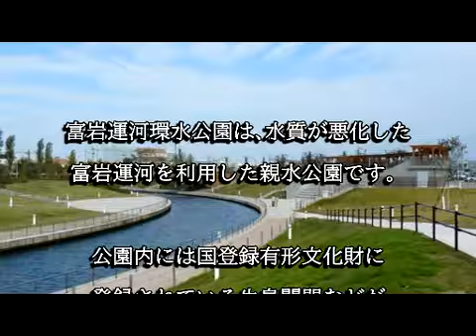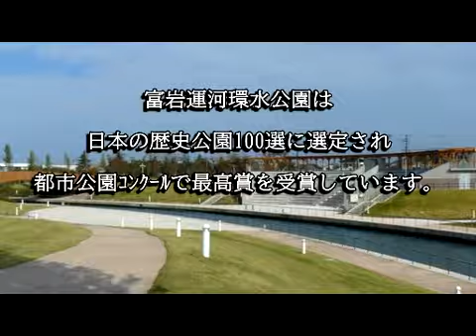富岩運河環水公園（富山県富山市）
富岩運河環水公園は日本の歴史公園１００選に選定され、第２９回都市公園コンクールで最高賞を受賞しています。